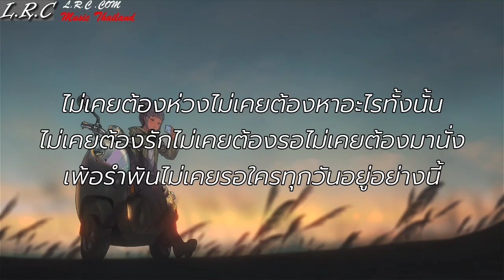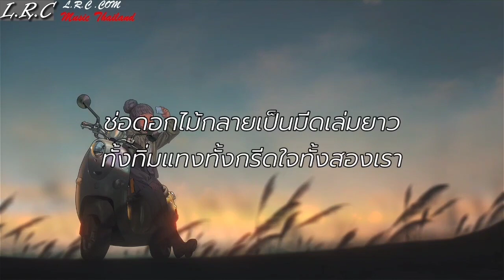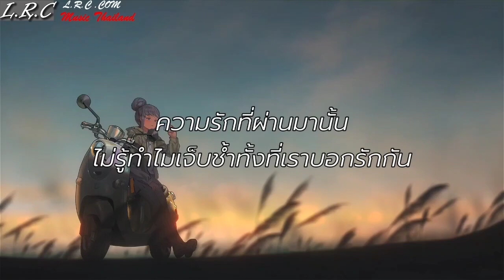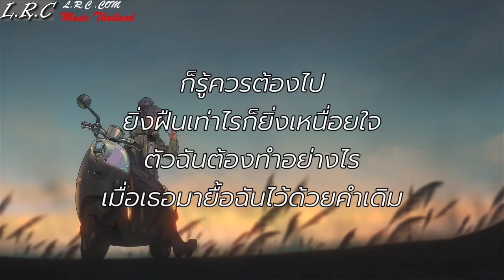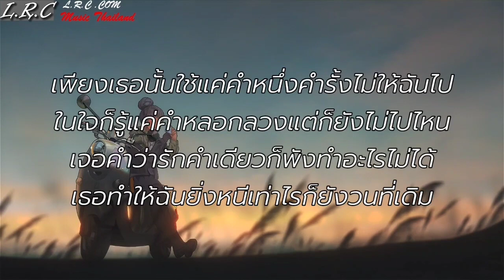สาธุ - BOOM BOOM CASH(feat. ลําไย ไหทองคํา) | ผีเห็นผี,หมอก,พัง [เนื้อเพลง]